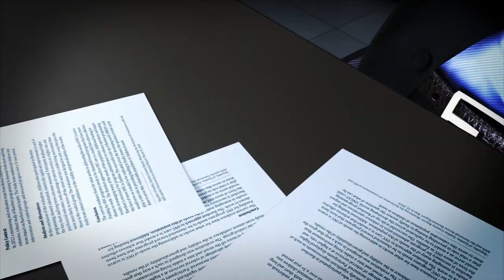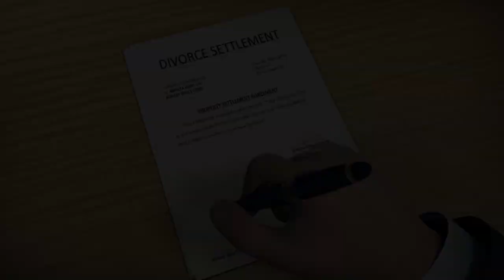The Death of a Mayor: The Tragic End of Rob Ford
Rob Ford, the former mayor of Toronto, died on March 23, 2016  at the age of 46, after battling cancer for 18 months. Part of Ford's rise to fame came after he admitted to smoking crack while in office. This animation, which was produced in 2013, illustrates how we imagined he would leave this world.

The Death of a Mayor is a drama following how a popular mayor's personal troubles led to his spectacular fall from grace.

Supporters of Rob Ford who have continued to stand by their mayor highlight his compassion and humanity, but that very human fallibility may well be his ultimate undoing.

Will he be able to control his demons ahead of next year's mayoral elections or will he succumb to them?

Toronto mayor Rob Ford's crack scandal has routinely commanded headlines since the beginning of 2013. Through his repeated denials and eventual admission of a variety of transgressions, centering around his purchase and consumption of illegal drugs, Ford has made himself a laughing stock internationally and an embarrassment to Torontonians locally. But even with his administration falling apart and his former staffers turning on him, Ford's real friends, even those doing jail time, have yet to abandon him.

Rob Ford is more than just a witless politician with substance abuse problems. What his critics see as obvious evidence of his ineptitude, his supporters proudly hold up as proof of his humanity. Throughout this scandal, his reaction to criticism has been direct,  largely free of spin and wildly entertaining.

Ford has delivered numerous surprisingly frank admissions of guilt, like his terse response, "Yes, I have" to the question of whether or not he'd bought illegal drugs in the last two years, have rarely crossed the lips of any other politicians. It's that personal quality to his speeches, his lack of any thought about how his words will be received, that supporters say make him an everyman, rather than a smooth talking, disingenuous politician.

NMA's numerous satirical animations on Rob Ford, the first of which was published in mid-May, have been good for a lot of laughs. Today we take a more sober and somber look at the one outcome Rob Ford is desperately trying to avoid, but which his vices seem to be inexorably pulling him toward.

TomoNews is your daily source for top animated news. We've combined animation and video footage with a snarky personality to bring you the biggest and best stories from around the world.